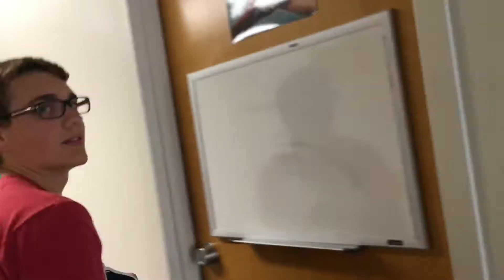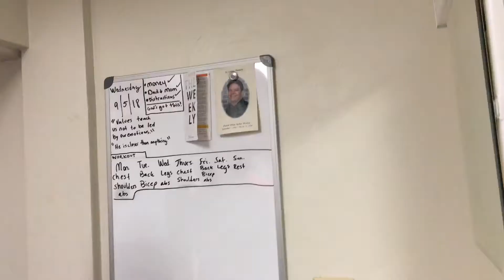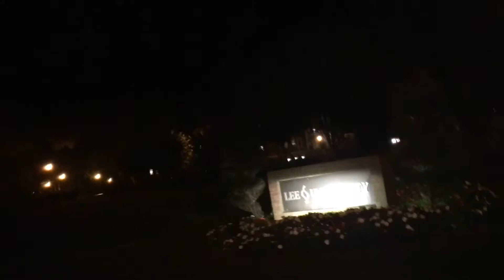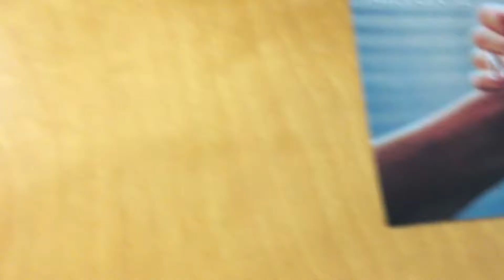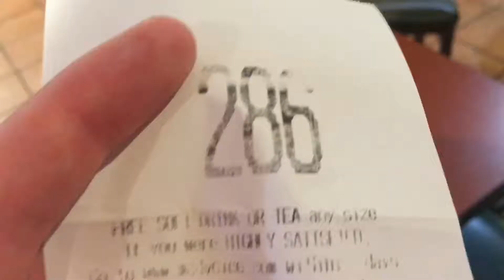I’M A SUPERSTAR!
Just to brief y’all on a week in my new life at Lee. and of being a little bit of a pervert lol (JK)